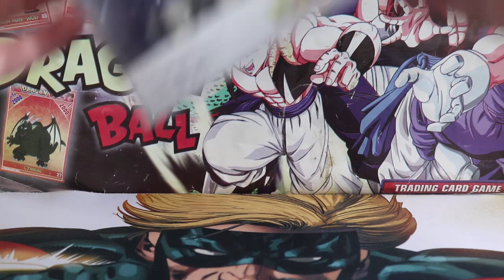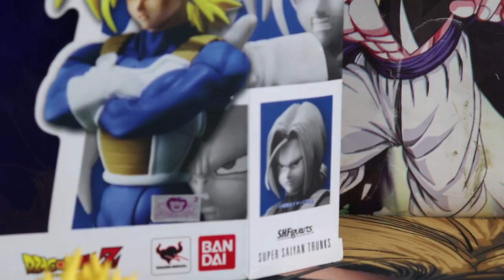Unboxing X - Trunks SH Figuarts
Aeee pessoal, no vídeo de hoje mais shfiguarts de dragon ball e dessa vez o trunks do futero super siyajin, espero que gostem =D